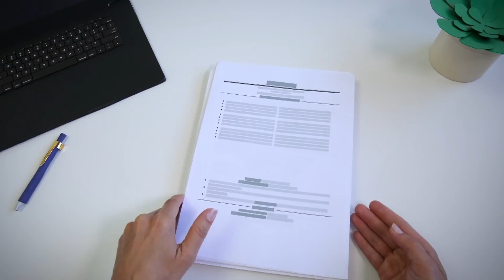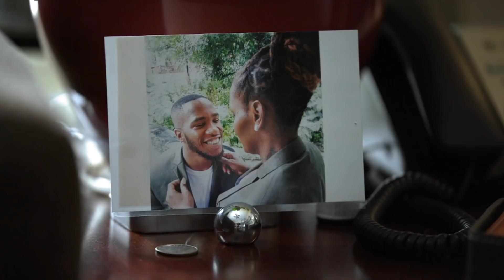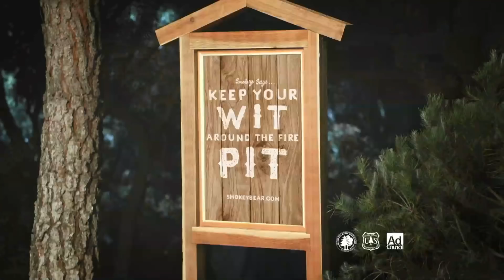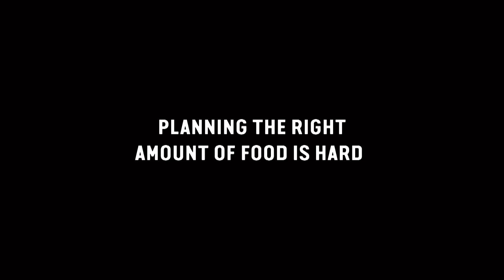Game of the Week: BNBL Boys 15 & Under - New England vs Mission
It's the last night of the 2018 Boston Neighborhood Basketball League regular season and we spend it out at the Tobin Community Center in Mission Hill, with a Boys 15 & Under game between Team New England and Mission.